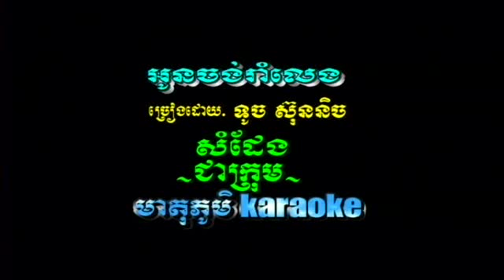MieToPhoum Vol 12-24 Oun Chong Rom Leng | អូនចង់រាំលេង -Touch SreyNich.mp4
Khmer song from Mietophoum Collection Karaoke (48 Songs) DVD Vol #12 Track #24.